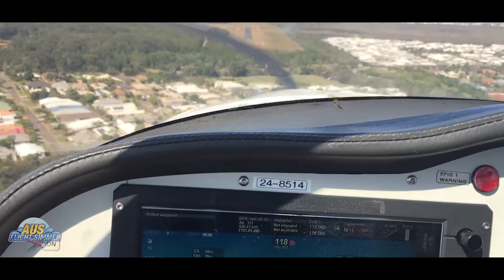Flight Simulation Enthusiast Q & A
With this video, I answer a bunch question around Flight Simulation and some about the upcomming Microsoft Flight Simulator 2020. Release date, Price and specs.

✈️✈️ Want to be a pilot ✈️✈️
Watching the 160 videos at GoFly Online will ensure you become the best pilot you can be. There's informative pre-flight and inflight video lessons for RPC, Passenger endorsement, Cross country training, RAA Instructor Rating, as well as an aviation reality show and interviews with commercial pilots.

✈️✈️Purchasing by the below links, helps the channel create more weekly content✈️✈️

✈️VR Headset I use✈️

✈️✈️ Like the music? You can check out a free months trial here ✈️✈️